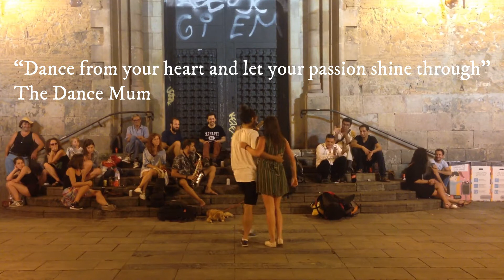SPANISH DANCE IN BARCELONA STREETS,BARCELONA STREET DANCE MOVES AND MUSIC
SPANISH DANCE IN STREETS OF BARCELONA
MUSIC AND DANCE
STREET DANCE